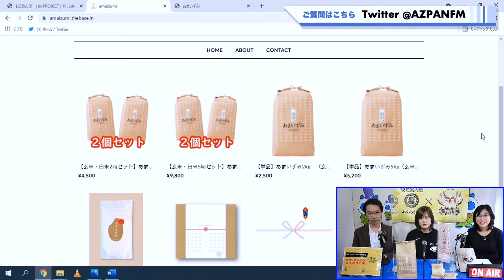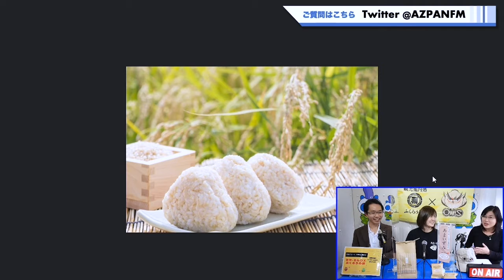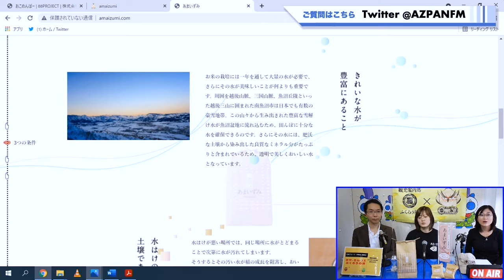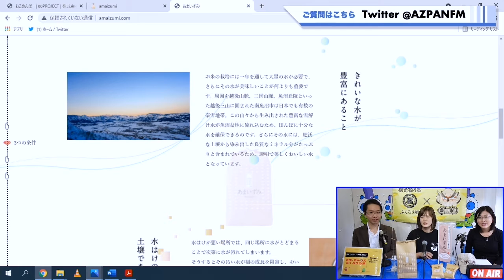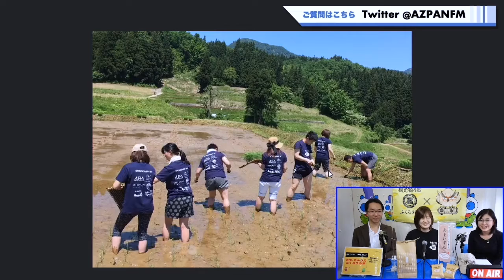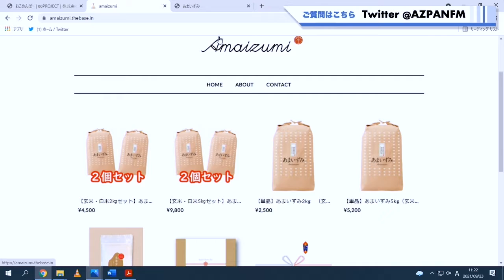南魚沼産 あまいずみ 今井泉 みやちんDX OWLS 前編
今回のゲストは・・・新潟県南魚沼産コシヒカリの特別栽培米「あまいずみ」を生産している株式会社　FAUN AGRI LIFE 代表取締役社長　今井泉さんが来てくれました！！！
お米の話はもちろん、農業体験など、為になる話が盛り沢山！！！
お楽しみに～

鳥越アズーリFM　インターネット配信番組
みやちんDXふくろうの旅
毎週木曜日　AM　１１：００～１１：５０

足湯カフェ　すくなひこな
HP

株式会社　FAUN AGRI LIFE
オンラインサロン「おこめんばー」

3on3運営に向けて活動中

主催：一般社団法人OWL、観光案内処ふくろう屋